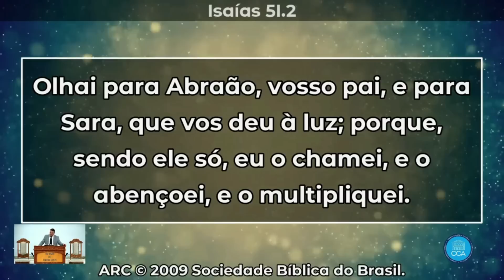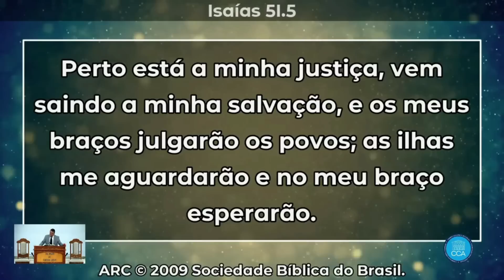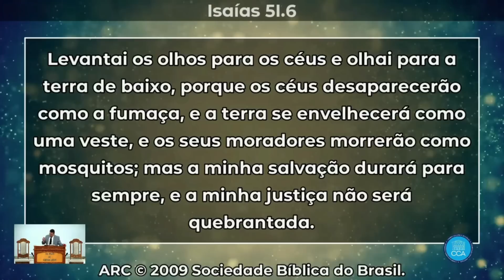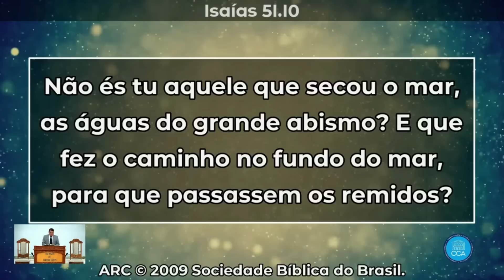Palavra Culto Online Congregação Cristã Apostólica QUINTA FEIRA - 19.10.23 20 H